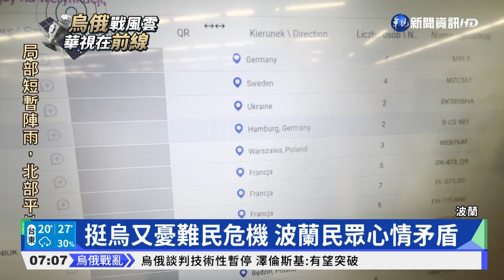急尋烏逃難友 台人波蘭邊境焦急等待｜華視新聞 20220315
從烏克蘭湧進波蘭的難民人數，最新已經來到170萬人，華視新聞團隊，又一次前往烏克蘭邊境。在「多羅胡斯克」口岸，我們與一名，旅居波蘭的台灣人相遇！她與先生在邊境等待，從烏克蘭逃來波蘭的朋友。